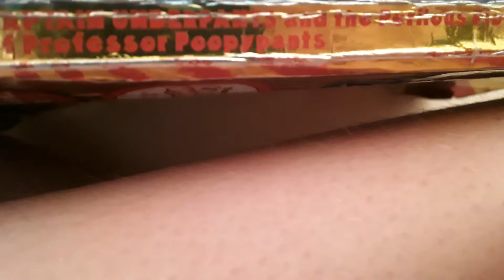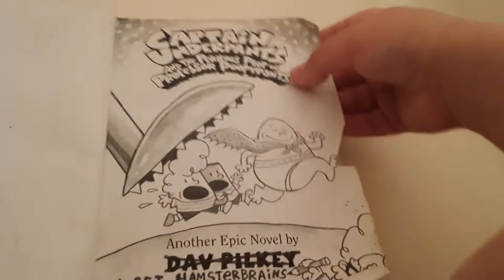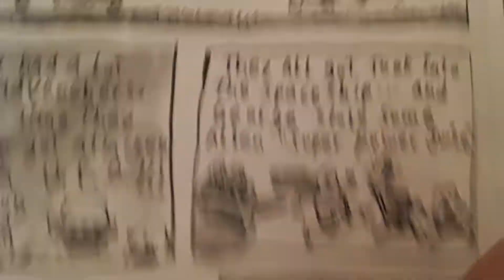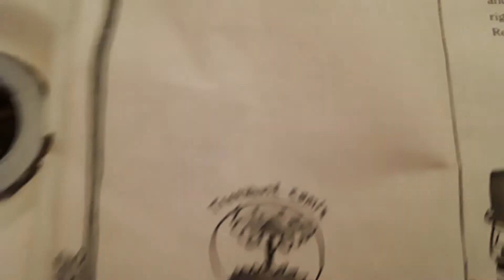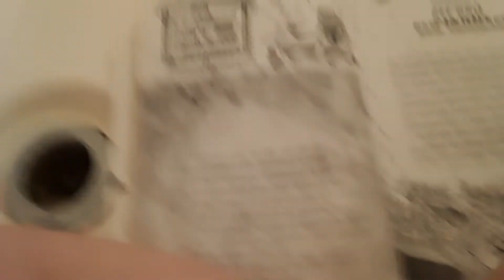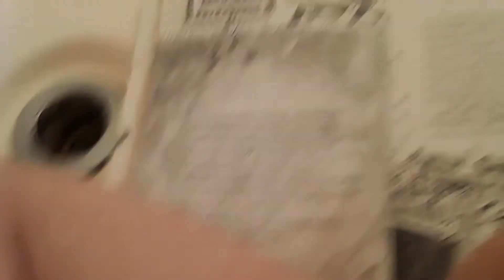Captain Underpants and the porilous plot of The Professor Poopypants chapter one